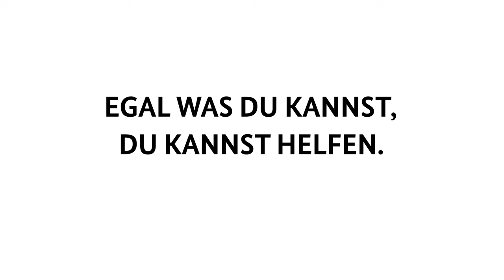Ehrenamtliche im Interview - Lukas Salzmann (ASB)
Die Moderatorin Luise Morgen lernt unsere Ehrenamtlichen in einem Gespräch über ihre ehrenamtliche Arbeit kennen und interviewt sie für die Kampagne “Mit dir für uns alle” des Bundesamts für Bevölkerungsschutz und Katastrophenhilfe (BBK).
In diesem Video: Lukas engagiert sich ehrenamtlich beim Arbeiter-Samariter-Bund (ASB) in der Motorradstaffel sowie in der Fachgruppe Technik und Logistik.  In seiner Tätigkeit unterstützt er die Polizei auf den Autobahnen und ergänzt so seinen technischen Beruf als gelernter Maschinenbauer und Prozessentwickler bei einem großen Reifenhersteller.